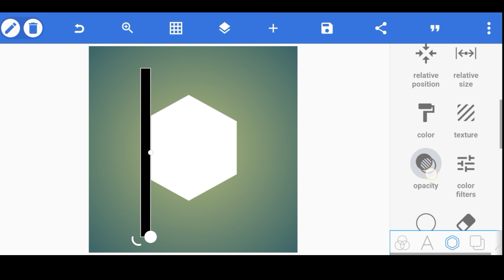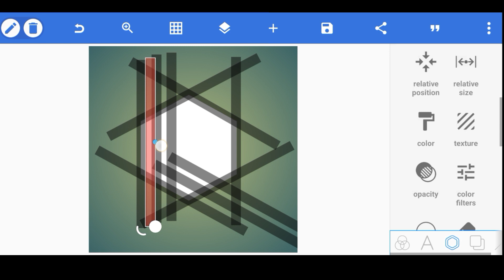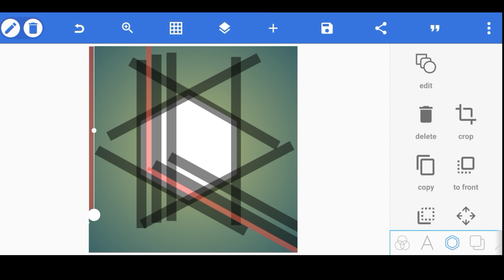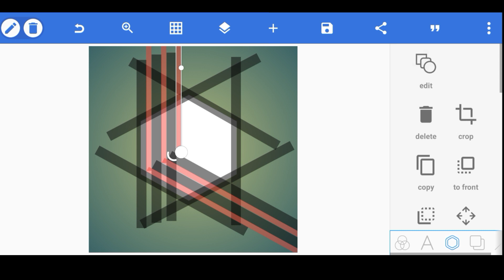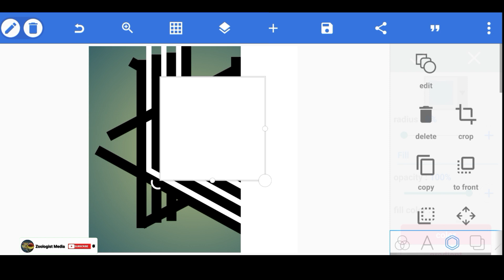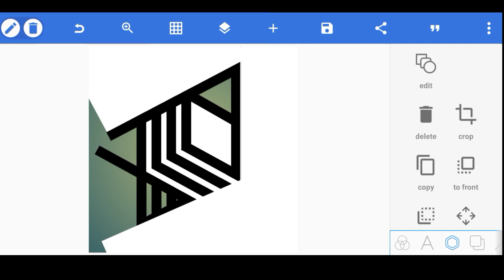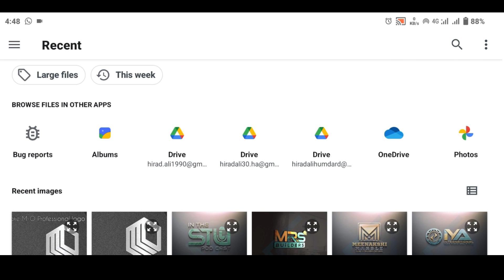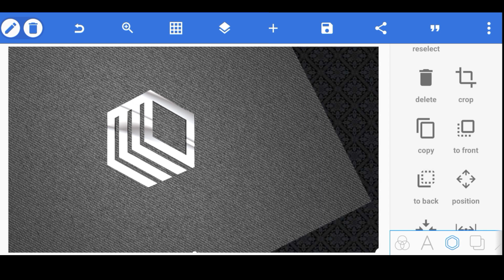how to make M O professional logo Pixellab |pixellab tutorial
pixellab logo
professional logo
how to make professional logo m
M logo design pixellab
pixellab tutorial
how to make professional logo in mobile
how to make logo on android
how to make k logo
how to design pixellab logo design
how to use pixellab
pixellab editing
how to make logo
logo design
create logo
make logo
pixellab tutorial video monogram
logo pixellab
pixellab tutorial
how to create logo
maker logo editing
logo inspirations logo initials
how to make logo in pixellab application
pixellab logo design mo logo design
pixellab tutorial logo design in android
pixellab logo design
tutorial logo design process monogram logo design pixellab
how to design a logo m logo
pixellab editing
logo 3d logo design
m logo design in pixellab
professional logo design pixellab
pixellab editing
logo design pixellab
pixellab tutorial
logo pixellab
s logo, pixellab
This is How to make your Photos POP in Photoshop!
Christian Möhrle - The Phlog Photography
CARA BUAT EFEK CC ULTRA HD 4K DI CAPCUT
beziers
Info Tube
HelplinE BD
How To Scan And Print | How To Scan And Email | Himel Educational Point
Kinemaster video editing | Youtube ke liye video kaise edit kare | Kinemaster se video kaise banaen
3d logo design illustrator
Intuitive Designs
Sonuji Technical
How To In 5 Minutes
Trending Raindrop Lyrics Video Editing | Vn Video Editor | Rain Drop Black Screen Effect | Template
MR. ARINDAM
MaxpoinT Hridoy
Banglavision DRAMA